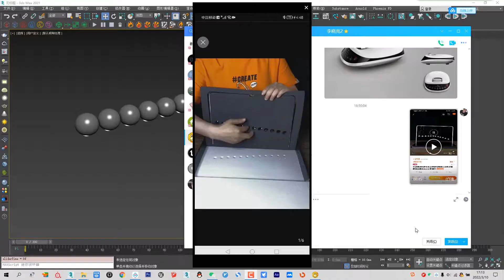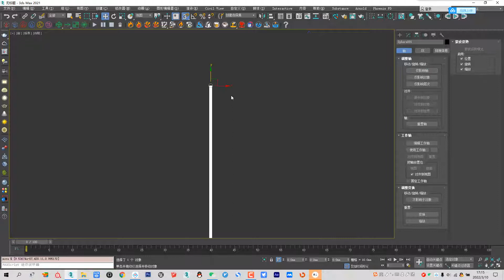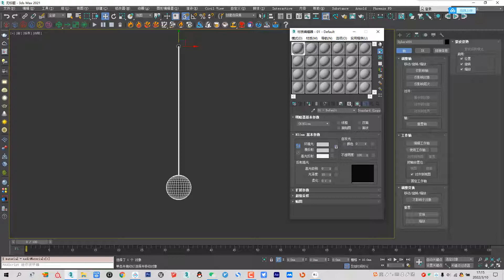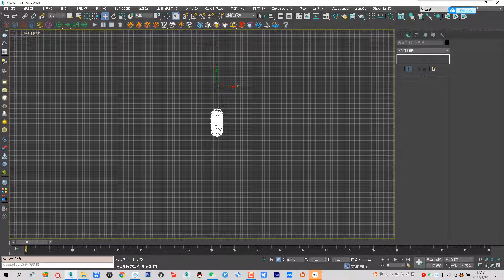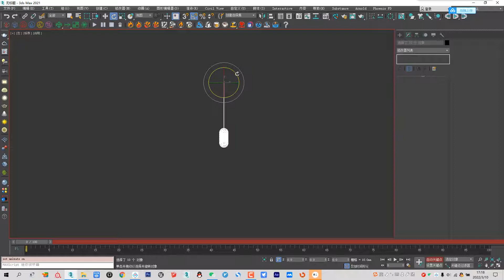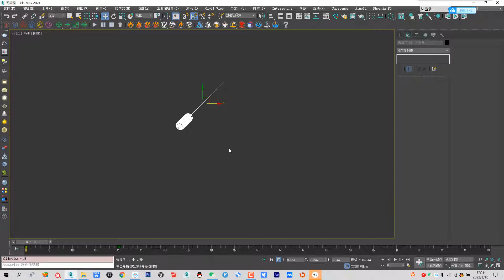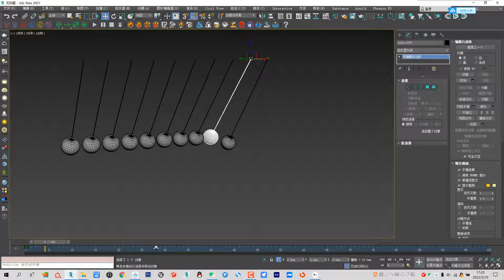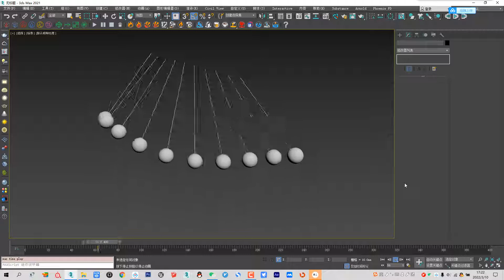【3dsmax animation tutorial】3dsmax Making Newton's ball Swing animation（Chinese taught）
I am a Chinese, and I can't speak English well. This is my recorded course on small animation and I hope to help you.
This is a  Chinese tutorial. I hope you like it.